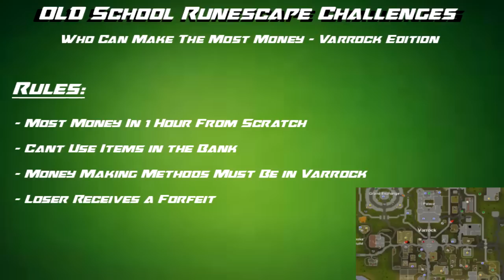OSRS Challenges: Most Money From Scratch Varrock Edition - Runescape 2007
Who Can Make The Most Money in an Hour Only Using Varrock?

for use of music.